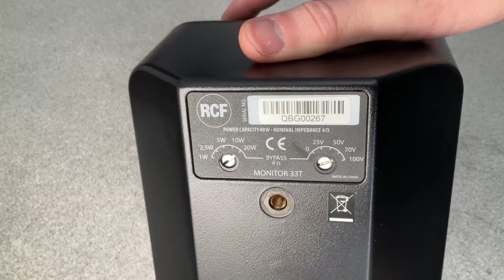RCF Monitor 33T 2way wall speaker test, teardown + stereo test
RCF Monitor 33T 100v line wall mount speaker test, teardown and stereo test
Manufactured by Mackie
2 way design with horn mounted 1inch mylar tweeter and nice 4.75inch carbon fibre cone woofer with inverted rubber surround and vented polepiece in a plastic dual ported enclosure
Up to 20watt tapp through the line-matching transformer or 40watts on 4ohm bypass
Separate selectors for wattage and line voltage
Now discontinued and replaced with the MR 40T which looks to use the same cabinet with different drivers etc and a much smoother frequency response